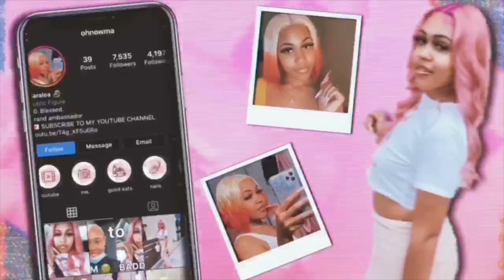Daily Newborn Routine (1 month old)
Hey my Lea Lovers I hope y’all enjoyed this video as much as me! Make sure y’all continue to tune in! On the road to 1k!!

Be sure to follow my media accounts!